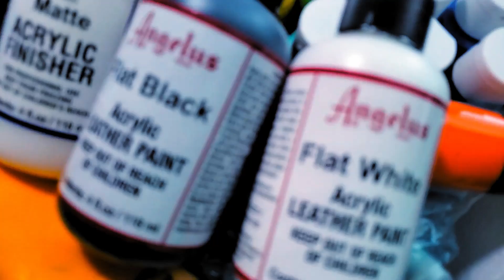So I painted on some Reeboks.....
Music Used